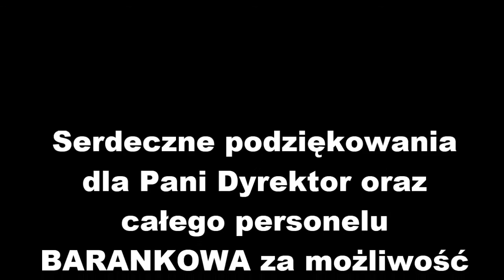Ćwiczenia Ewakuacji Przedszkola Barankowo - OSP Murator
Muzyka: The giltch mob - we can make the world